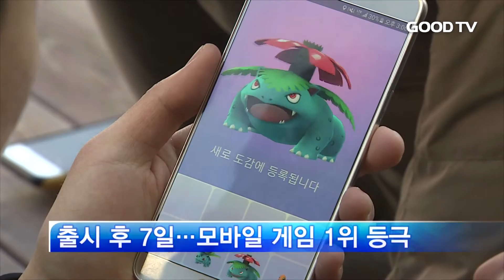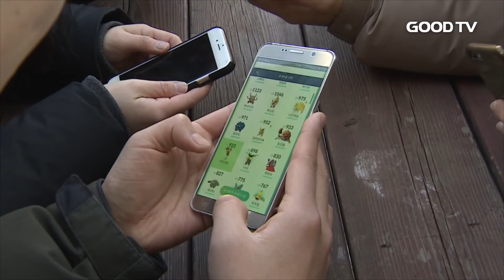[GOODTV NEWS 20170202] 포켓몬고 열풍…교회가 핫스팟?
모바일 위치기반 증강현실 게임 포켓몬고의 인기가 나날이 높아지고 있습니다. 특히 게임 속에서 중요한 역할을 하는 장소인 '포켓스탑'이 각 지역 교회로 지정돼 있어 크리스천들의 관심을 끌기도 하는데요.

무엇보다 안전에 유의해서 게임을 즐겨야 할 것으로 보입니다. 홍의현 기자의 보돕니다.
지도 서비스 이용 불가로 뒤늦게 국내 출시된 증강현실 게임 포켓몬고. 젊은 층 사이에서 인기를 끌면서 일주일 만에 모바일 게임 순위 1위를 기록하기도 했습니다.

이용자들은 추운 날씨에도 불구하고 게임 속 캐릭터를 사냥하는 데 집중하는 모습입니다.

(싱크: 포켓몬고 이용 청년들)

이 청년들이 게임을 즐기는 곳은 인천의 한 교회 앞. 캐릭터를 성장시키고 유용한 아이템을 얻기 위해선 지정된 장소를 방문해야 하는 데 이곳 교회가 그런 역할을 하고 있는 겁니다.

(스탠드업: 홍의현 기자)

(인터뷰: 정희재 (21) / 순복음부평교회)

실제로 서울연동교회, 대구비전장로교회 등 대다수의 지역교회들이 게임 속에서 중요한 장소로 쓰이고 있습니다. 때문에 믿지 않는 청년들이 교회 주변을 맴도는 재미난 광경이 벌어지기도 합니다.

게임 제작사는 주변에서 쉽게 찾아볼 수 있는 교회나 동상 등을 포켓스탑으로 지정했다고 밝혔습니다.

한편 포켓몬고는 스마트폰 화면을 계속 응시하면서 실행하는 게임이다 보니 부작용도 뒤따릅니다. 실제로 게임을 하다 물에 빠지거나 교통사고를 당하는 등 사고가 속출하고 있습니다.

전문가들은 "운전 중에 게임을 실행하거나 출입금지 지역에 들어가는 등의 행위를 해선 안 된다"며 "안전을 위해 게임물관리위원회가 정한 수칙을 지키면서 게임을 즐겨야 한다"고 조언했습니다.

GOODTV뉴스 홍의현입니다.